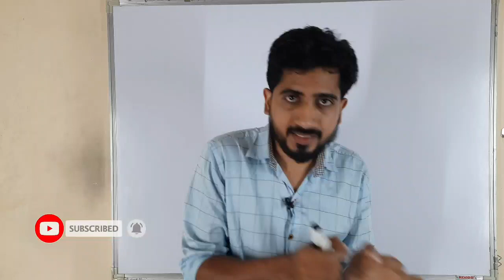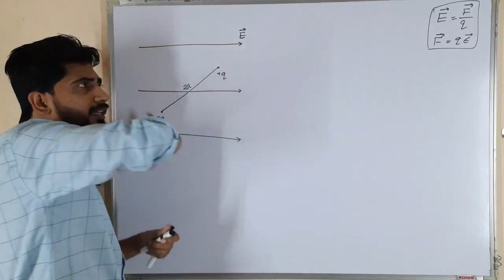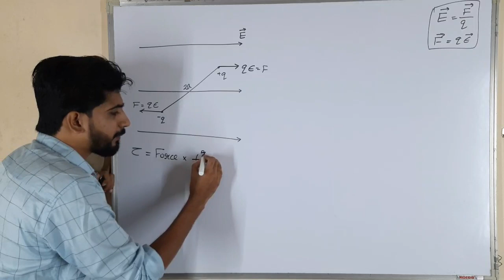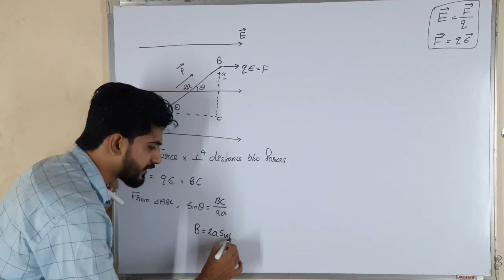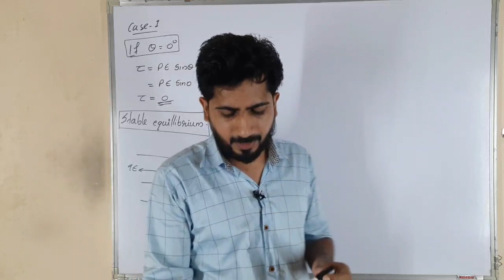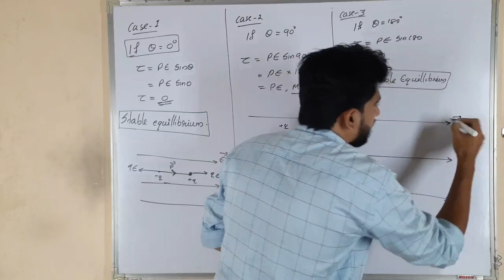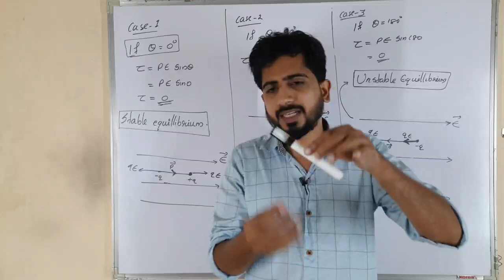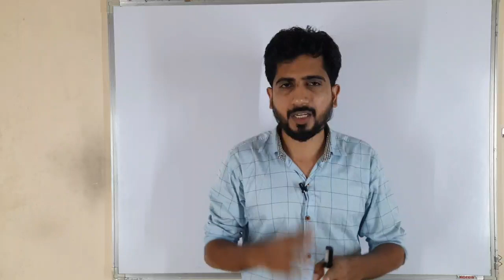Electric charges and field in class 12 physics | Lecture 8 | In malayalam